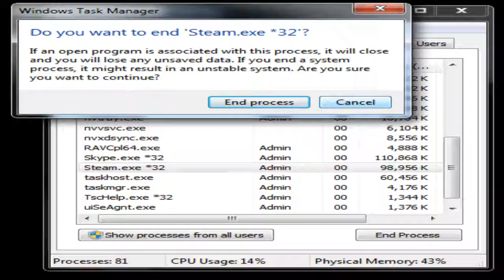Happy 1 Year Anniversary!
Hard to believe it has been a year Eh?